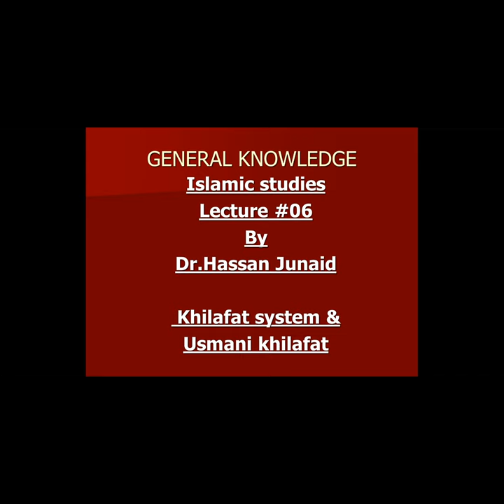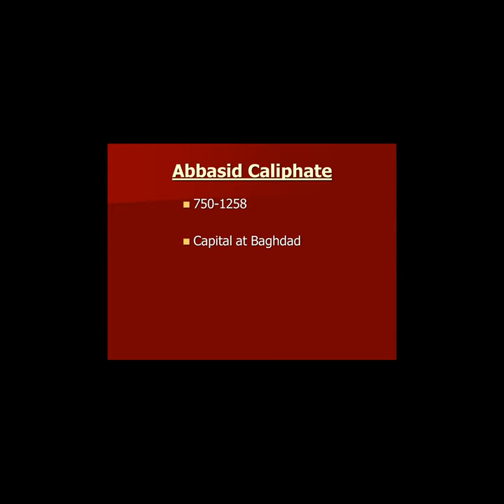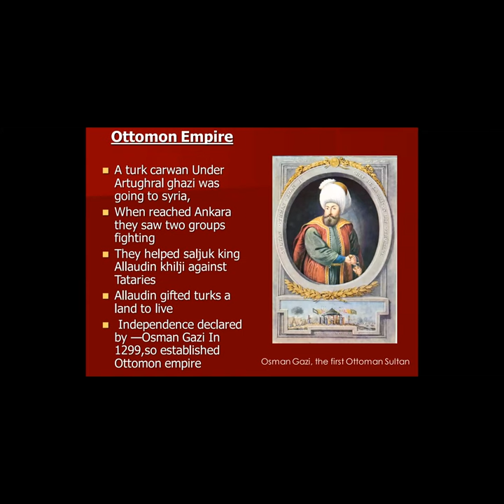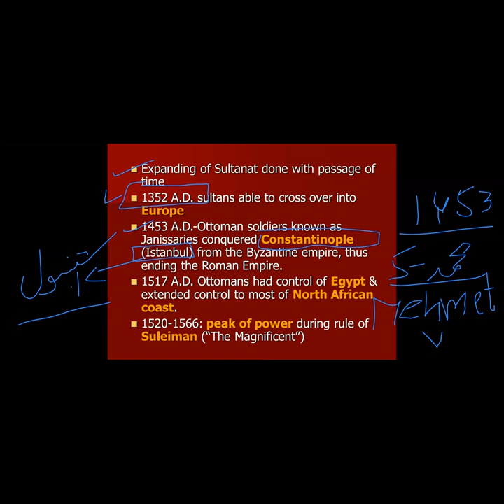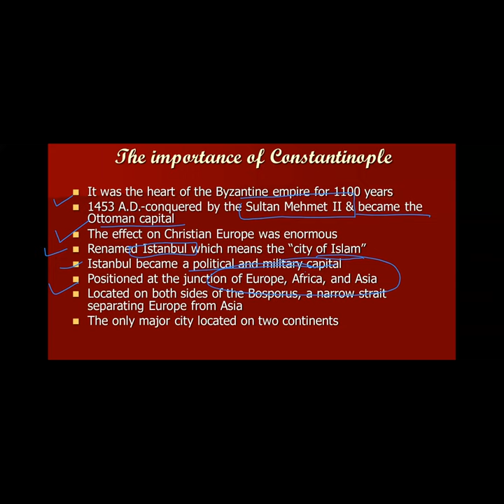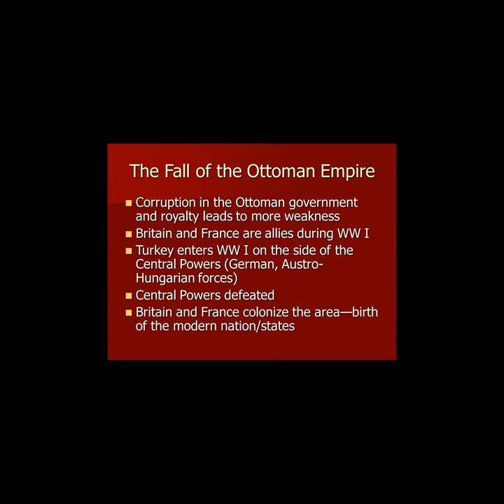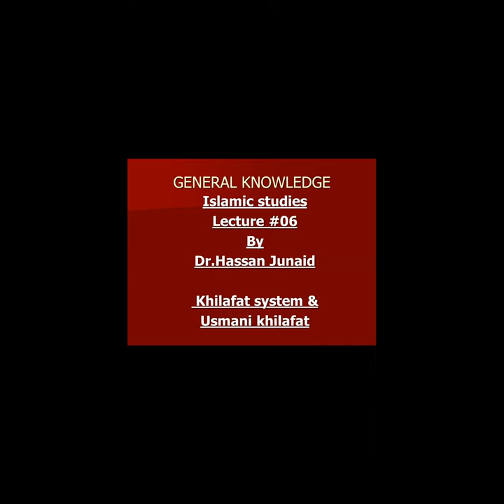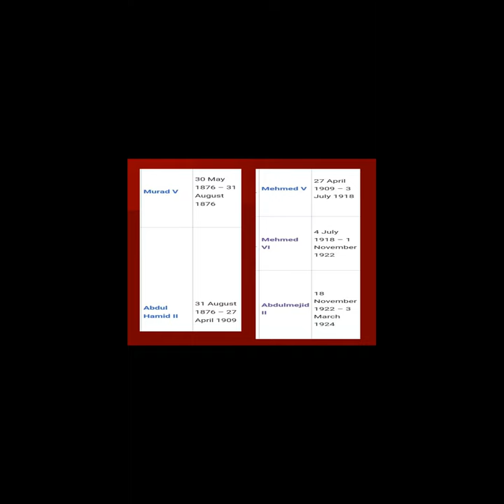Lecture # 06 Islamic studies